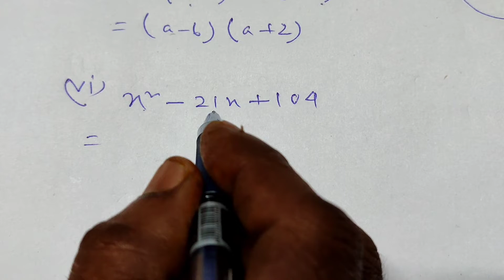CLASS-8 MATHS, অষ্টম শ্ৰেণীৰ গণিত) অনুশীলনী : 14.1, Q. NO. 4 ( v-ix) (SCERT,ASSAM), PART-4